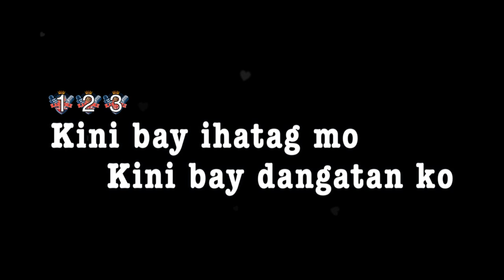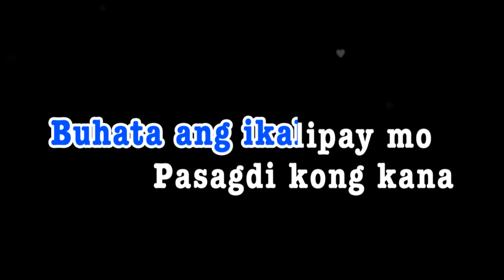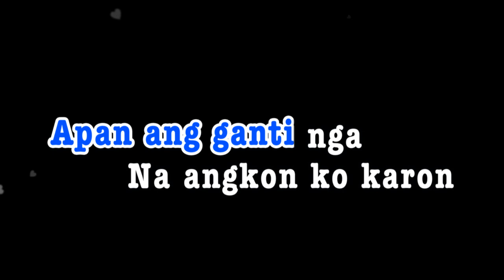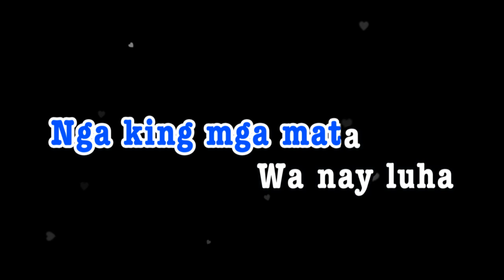Wa Nay Luha Alang Kanimo || Rene Cruz || KCS